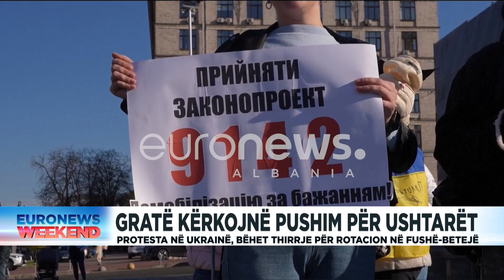Gratë kërkojnë pushim për ushtarët. Protesta në Ukrainë bëhet thirrje për rotacion në fushë